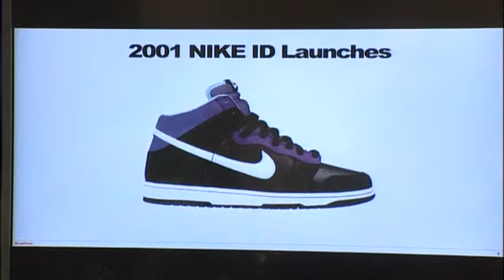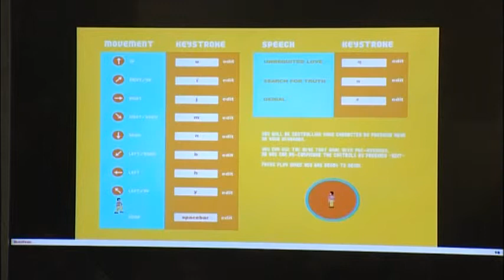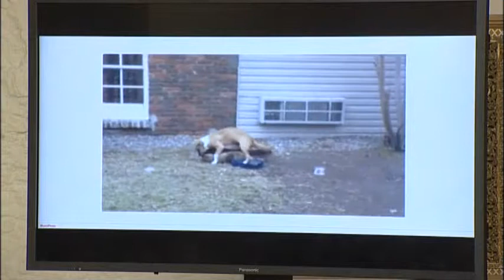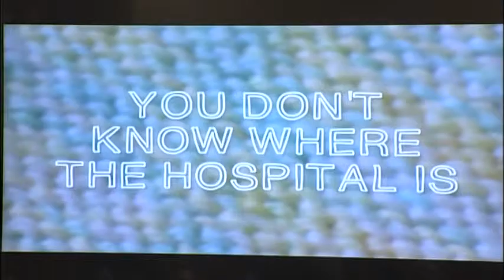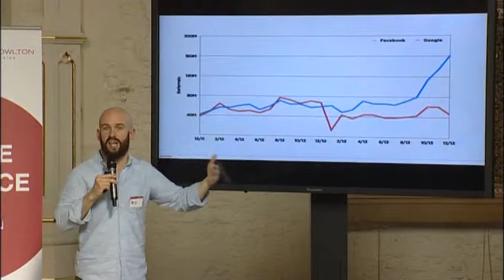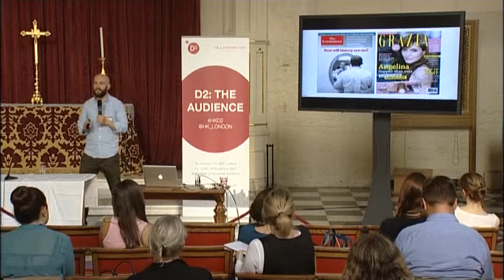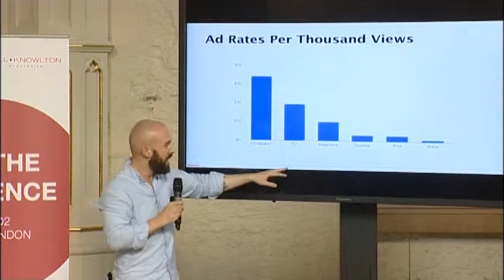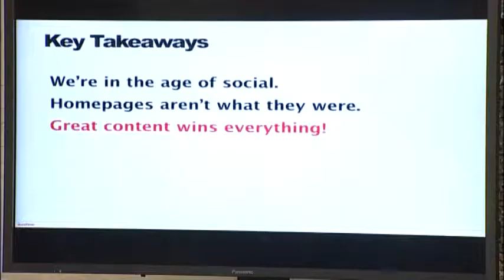BuzzFeed Presents: You Can't Trick Social - Will Hayward, BuzzFeed